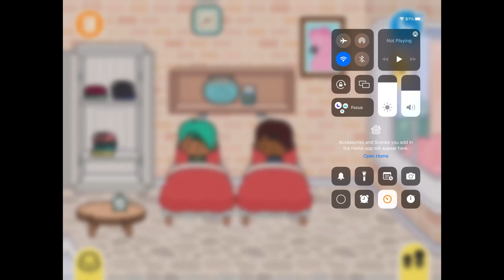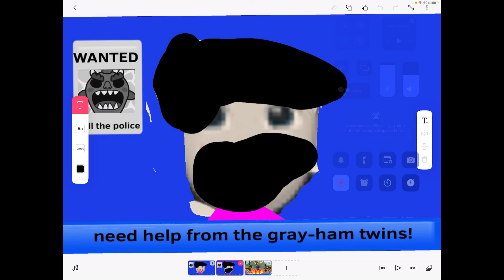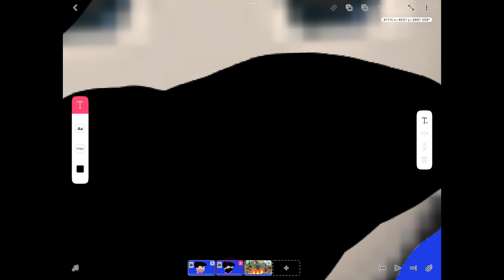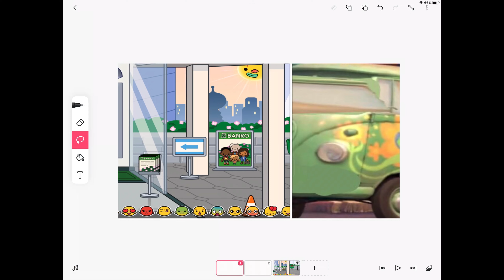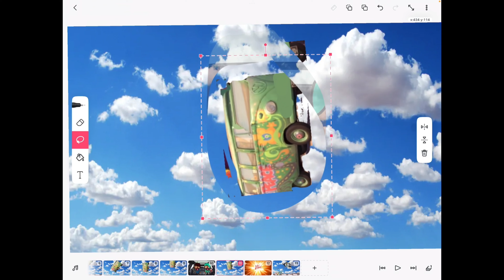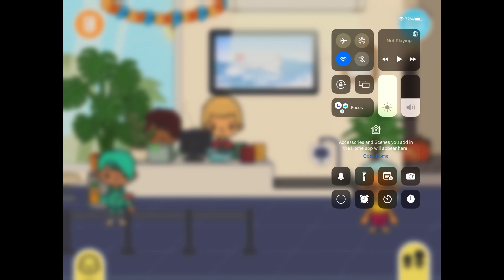The gray-ham twins full movie